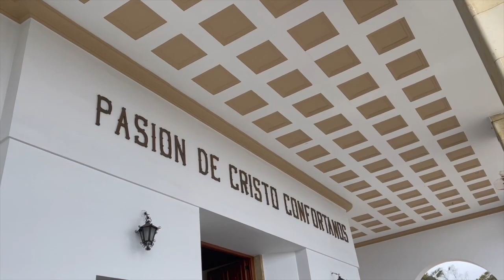EF ULTIMATE BREAK COLOMBIA REVIEW 🇨🇴 | A detailed travel itinerary and general advice!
Hello there! I am such a fan of EF Ultimate Break and I am so excited to be able to travel with them again to Colombia! I wanted to see more of South America and thought traveling with EF would be perfect as I am not very familiar with this part of the world. I ended up loving Colombia with all its colors and its rich culture so I highly recommend it! I hope this helps and gets you excited if you've booked this trip with EF! Let me know down below if you have questions!

Want to save $100 off an EF Ultimate Break trip? Follow this link to book your trip today!